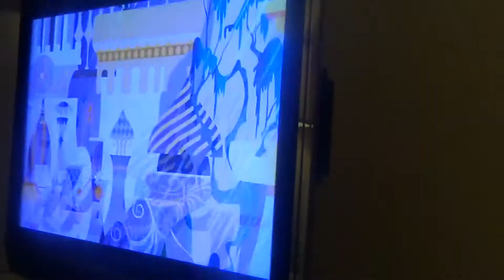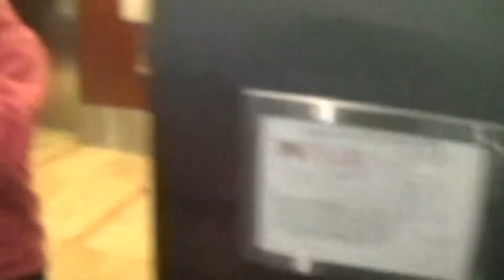Red's BronyCon 2014 Adventure: Day 3 Part 11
Watch as Red Card takes on BronyCon for the second time.

BronyCon 2014
Baltimore Convention Center - Baltimore, MD
August 1-3, 2014
Day 3, Pt. 11 (Sunday)